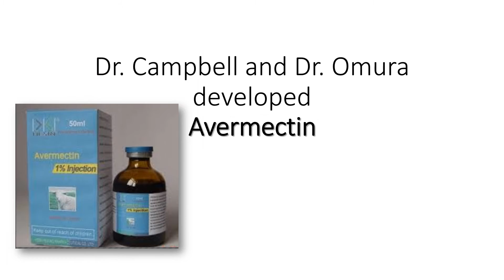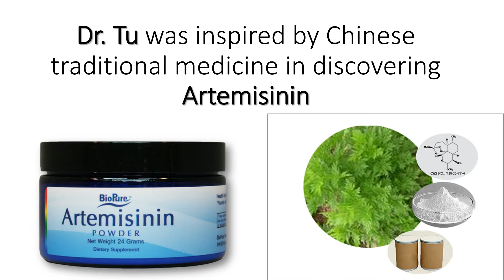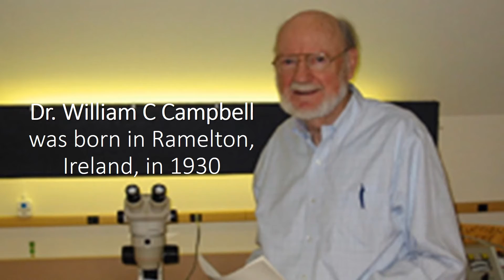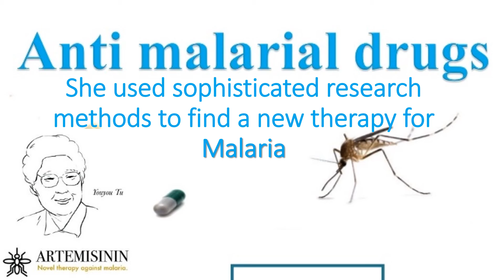Nobel Prize in Medicine 2015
The Nobel Committee of the Karolinska Institute announced the winners on 5th October in Stockholm. William C Campbell, Satoshi Omura and Tu Youyou shared the Nobel Prize in Medicine 2015. They used the modern laboratory techniques to discover anti-parasitic drugs, long hidden in herbs and nature.  Their drug therapies have revolutionized the treatment of the most devastating parasitic diseases. These two discoveries have provided humankind with powerful new means to combat these debilitating diseases that affect hundreds of millions of people annually. The consequences in terms of improved human health and reduced suffering are immeasurable. Parasitic diseases represent a huge barrier to improving human health and well-being. Parasitic diseases are a threat to one-third of the world’s population, particularly among the poor in sub-Saharan Africa, South Asia and Latin America. Ivermectin and Artemisinin are included in the World Health Organization’s list of essential medicines and are distributed free or at low cost. Congratulations William C Campbell, Satoshi Omura and Tu Youyou for your great contribution to the mankind.